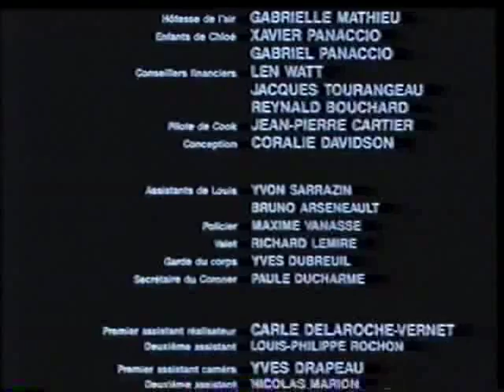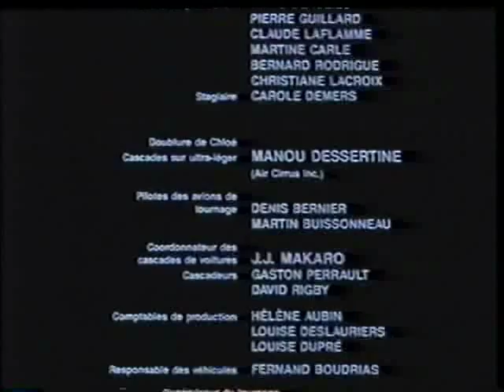LA GUEPE P.3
LA GUEPE, Gilles Carle. Via le Monde (François Floquet) (Canadá). 1986

Música Original. Osvaldo Montes.

Osvaldo Montes - Guepe -- y - Tangaggio, sound recording administered by:
Altafonte Music Distribution